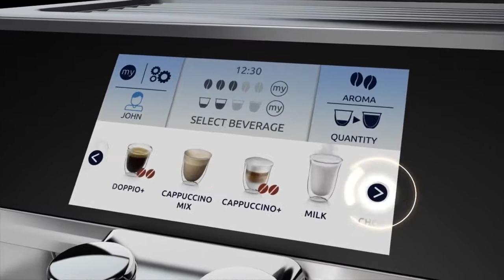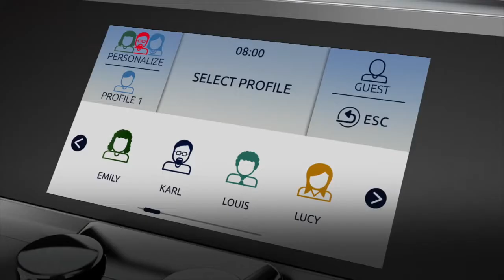Кофемашина De'Longhi ECAM 650 74 MS PrimaDonna Elite